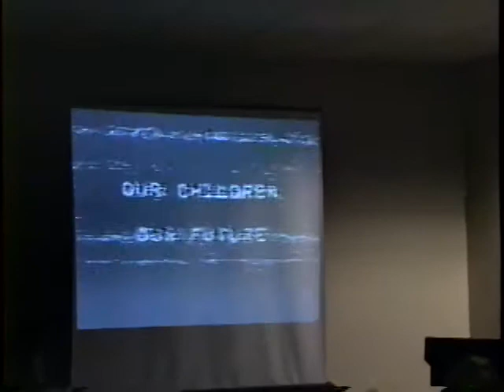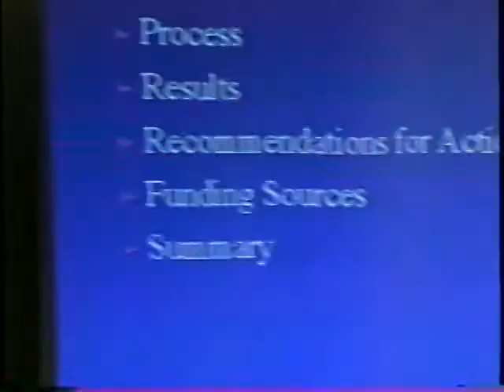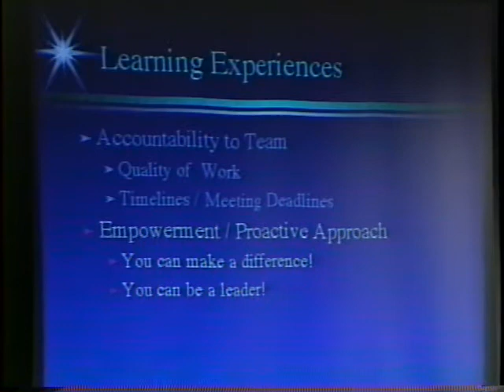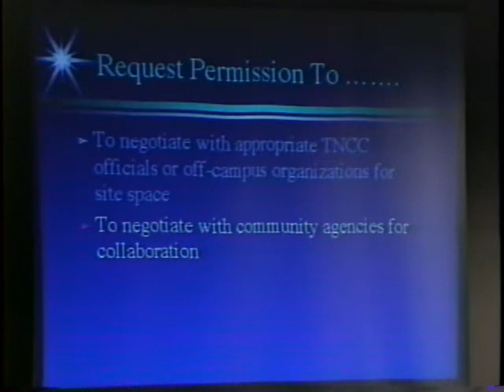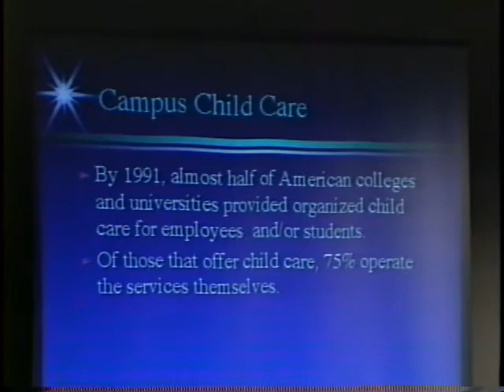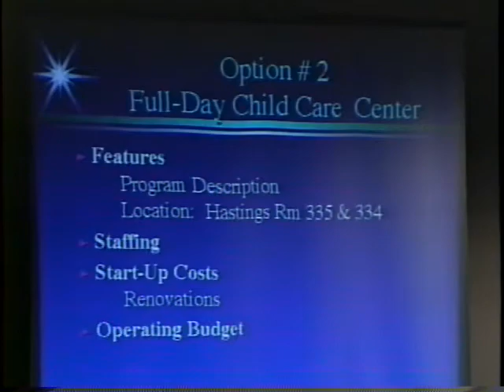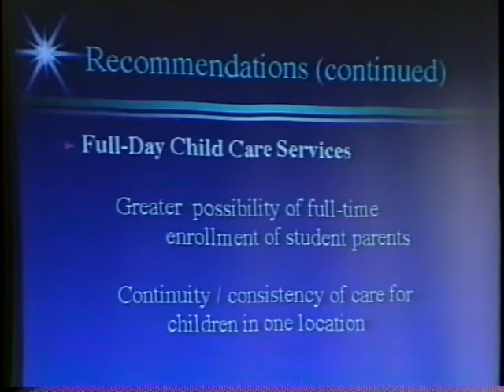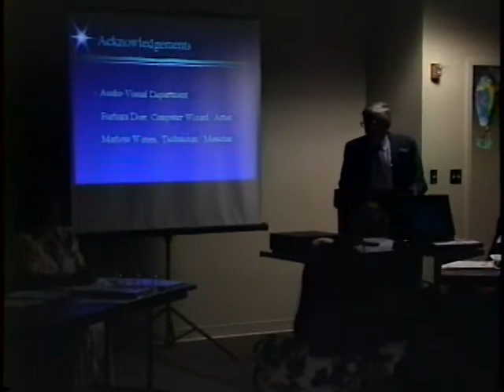Childcare Feasibility Study (April 16, 1997)